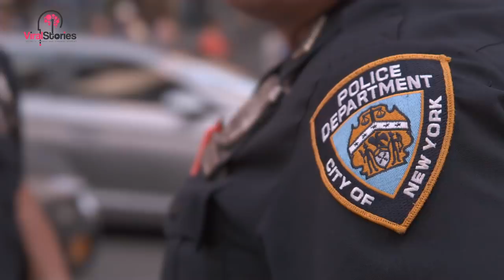Police Officer Pops Open Woman’s Trunk, Lets Her Go After What He Sees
It was supposed to be Chy-Niece Thacker’s day to shine. She had an important job interview, was dressed for success and ready to knock it out of the ball park as she drove over. But in that very moment, fate threw her a curve ball. Blue lights began flashing in her rearview mirror. And what happened after the police officer approached her left her utterly stunned.

When Richmond, Virginia native Chy-Niece Thacker woke up on the morning of September 1, 2017, she had high hopes for what was to come. She started her day feeling motivated. The young mom had a job interview scheduled for that day, and now more than ever, she needed to be in tip-top shape.

Naturally, Chy-Niece wanted to impress her interviewer. That meant slipping into her best business casual outfit, carefully doing her makeup, and knowing the finer aspects of the job she was interviewing for. She was feeling lucky as she walked out of her front door. Yet as it would turn out, luck had something quite different in mind.